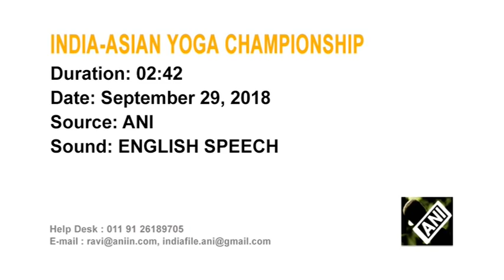30 Sep 2018: Asian Yoga Sports Championship underway in southern India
30 Sep 2018: Asian Yoga Sports Championship underway in southern India